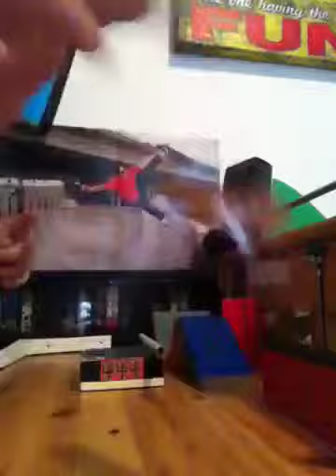Grinding on the rail (4c)